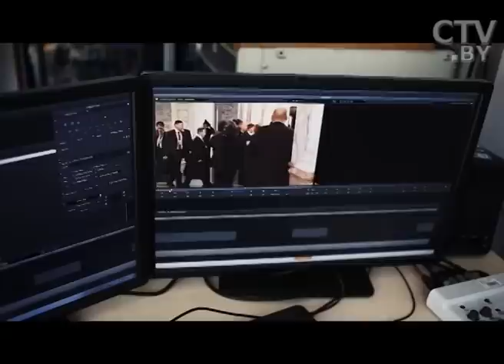Телеканал СТВ побывал в гостях на шоколадной фабрике в Гомеле